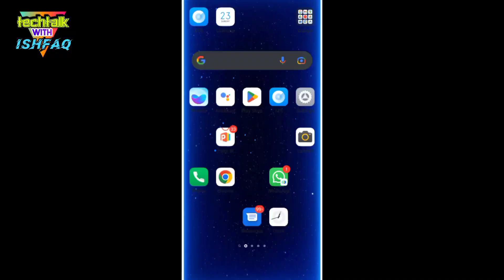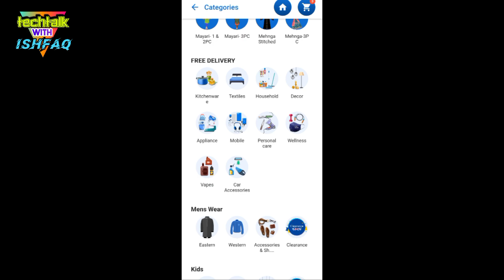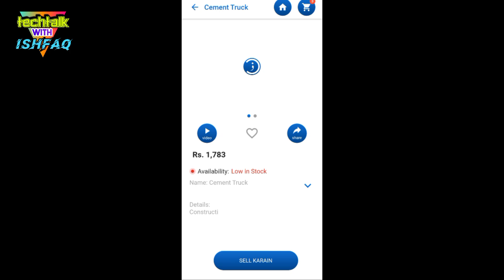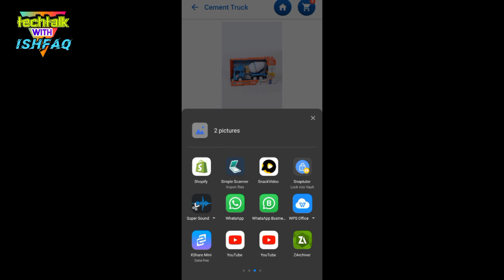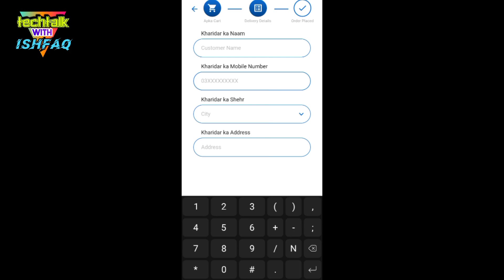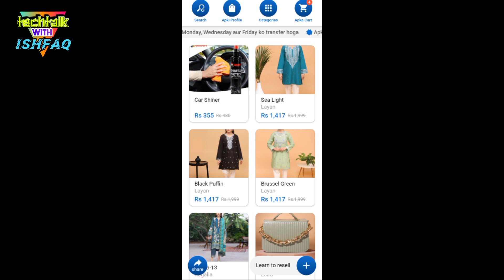Online Earning in Pakistan without investment | Earn money online in Pakistan | Make money Online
This is the best app for Online Earning in Pakistan without investment. You can earn money online in Pakistan without investment by this app.

real earn money app,
earning app,
techtalk with ishfaq,
zarya app,